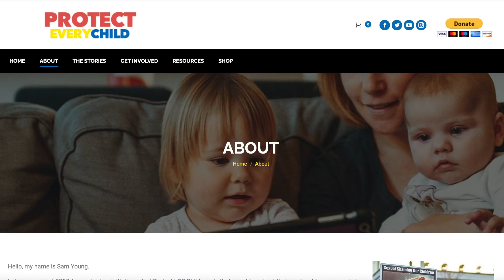LE TRAUMATISME RELIGIEUX | Mon expérience dans une secte américaine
Protégeons chaque enfant. Il serait extrêmement facile pour cette religion de mettre fin à ces entretiens, ou au moins mettre fin à des questions inappropriées posées aux mineurs. Mais elle se sert de ces entretiens pour contrôler leurs membres psychologiquement et ne souhaite pas les modifier. Quand certains membres ont manifesté pour demander que les eveques ne puissent plus poser les questions explicites aux mineurs, ces membres ont été excommuniés. Les enfants méritent mieux.

BON PLANS -

1er transfer d'argent gratuit avec TRANSFERWISE

Mon appareil photo dslr
Mon objectif
Mon appareil de vlog
Mon micro
Mon micro voix off